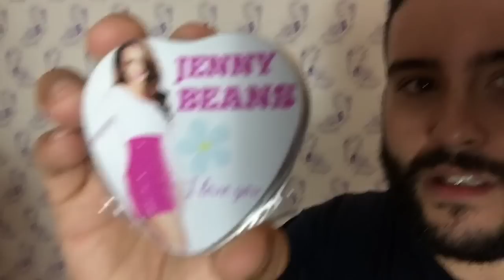YouTube Challenge BTS! - Olga Kay And Jennifer Veal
Steve joins Olga Kay and Jennifer Veal for some fun YouTube challenges BTS!